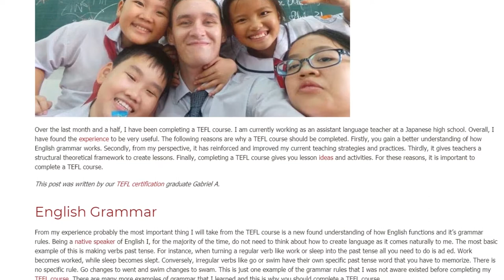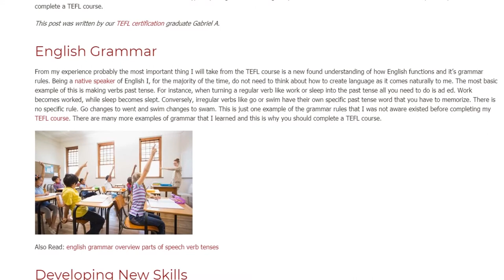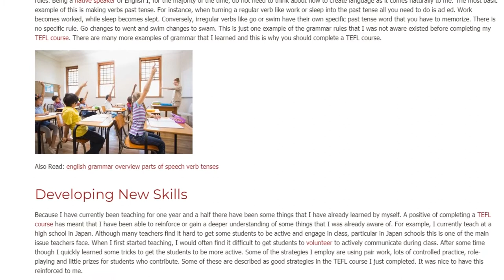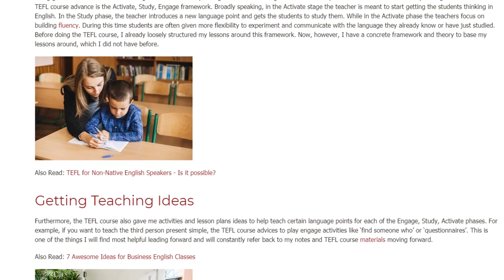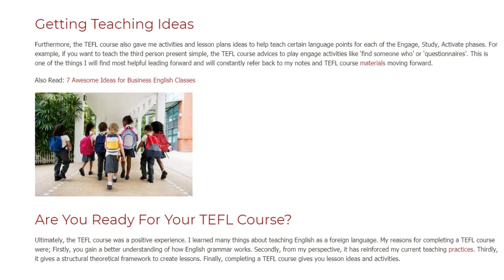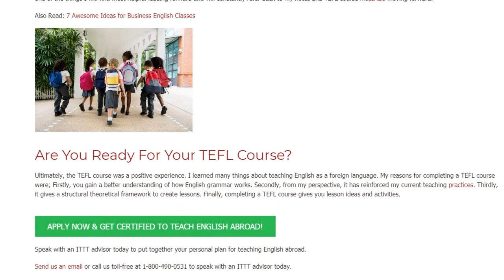Why I Decided To Take A TEFL Course | ITTT TEFL BLOG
Over the last month and a half, I have been completing a TEFL course. I am currently working as an assistant language teacher at a Japanese high school. Overall, I have found the experience to be very useful. The following reasons are why a TEFL course should be completed. Firstly, you gain a better understanding of how English grammar works. Secondly, from my perspective, it has reinforced and improved my current teaching strategies and practices. Thirdly, it gives teachers a structural theoretical framework to create lessons. Finally, completing a TEFL course gives you lesson ideas and activities. For these reasons, it is important to complete a TEFL course.